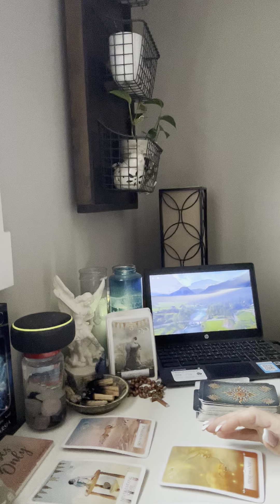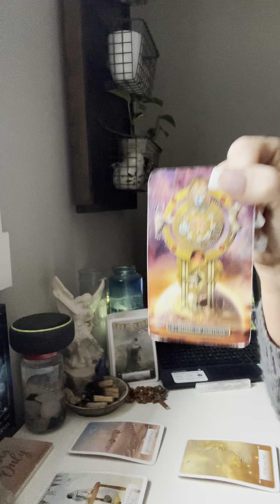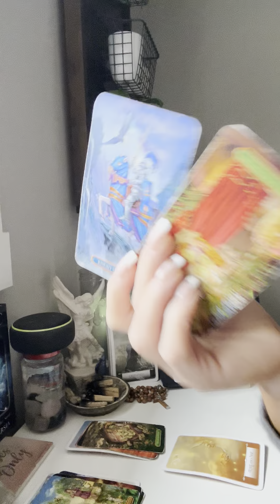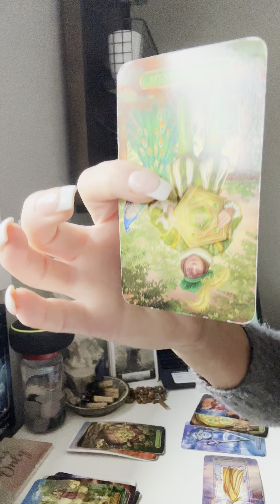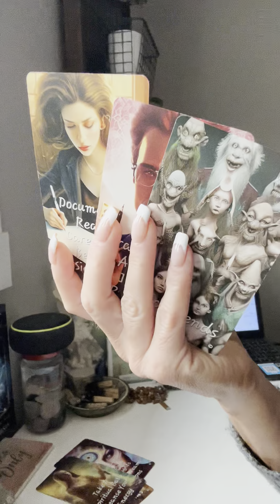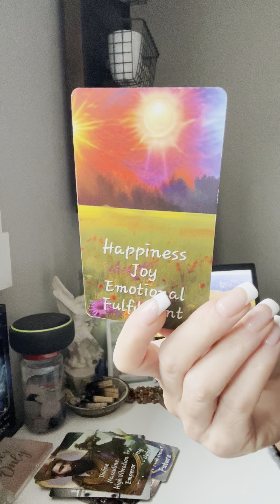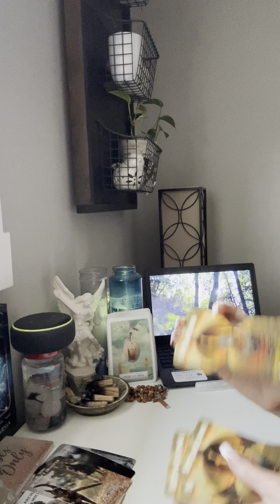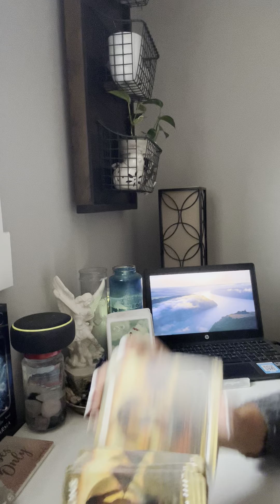6/29 Dark energies want to come at you! They will ger a SUPRISE!